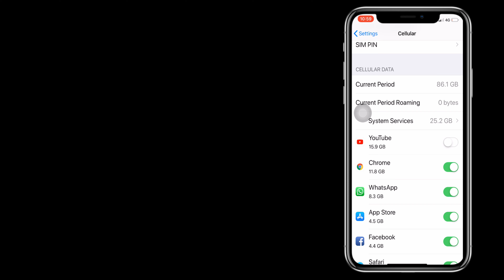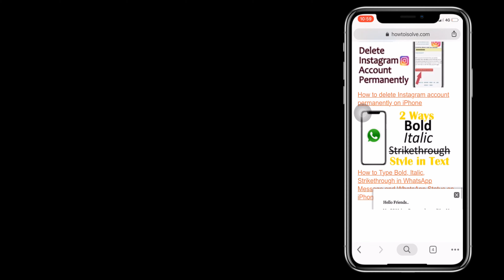Enable Cellular Data Restrictions iPhone For App in iOS 15, iPhone 13 pro max, 12, XS, XR, X,8,7,6s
in this video tutorial teach you how to enable or turn off cellular data restrictions on iPhone in iOS 14 or later. We can Disable from app use Mobile data like YouTube, Messenger, Browser - Chrome, Safari.

how to turn cellular data on iphone
how to limit cellular data on iphone
when to use cellular data on iphone
why turn off cellular data on iphone
Turn off Cellular Data on iPhone
Turn off Cellulat Data on iPad for Selected app only.
stop to use cellular data for app on iPhone
Disable Mobile Data use for Selected app
How to restrict cellular data with Restrictions on iPhone and iPad